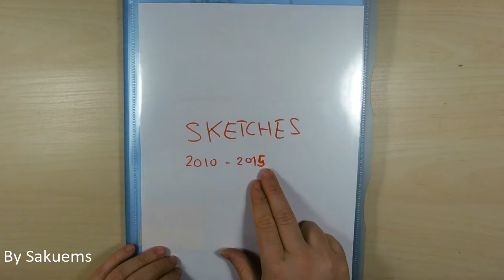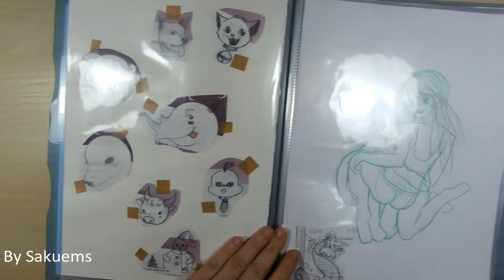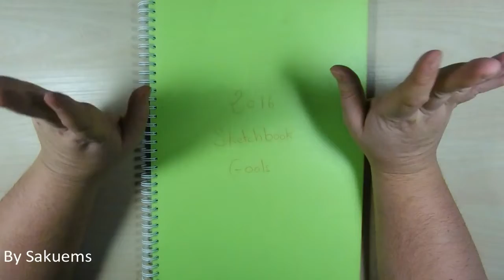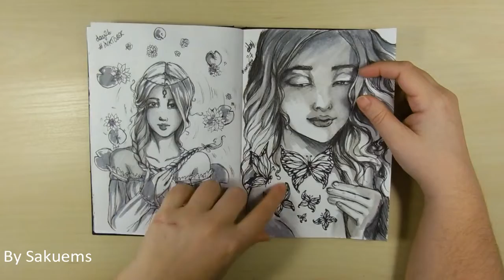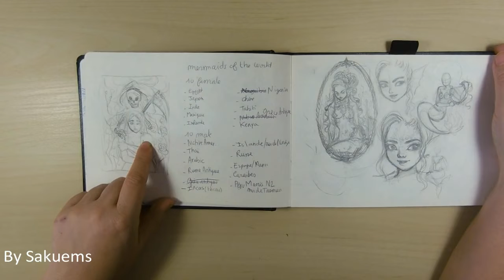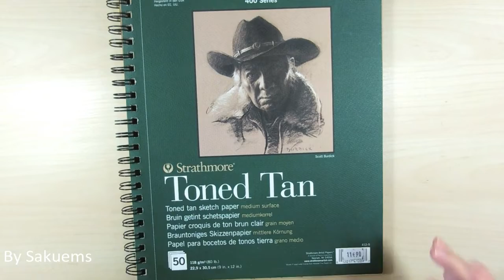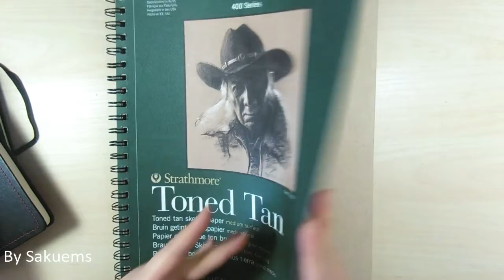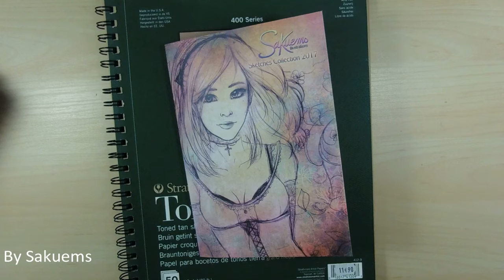My BIG Sketchbook TOUR ♦ ALL my sketches 2010 to 2017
Here's My BIG Sketchbooks TOUR ♦ ALL my sketches from 2010 to 2017 !

Here's a complete tour off ALL my sketchbooks ! I'm lazy and lack consistancy into this ahaha ! By no means please follow what I do, every artist should own a sketchbook and should draw almost daily. I have made this one the most important art resolution for 2018. Byt the end of the year, I'll have a new completed sketchbook to show :)

I'm doing mixed media commissions (watercolors, copic markers and colord pencils) and Digital Art portraits (family, OCs)

Sakuems

Based on this licence I am free to :

    to make commercial use of the work